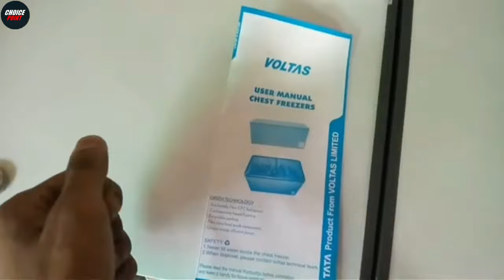Top 5 Best Double Door Deep Freezer In India 2024 | Best Chest Freezers | Prices | Reviews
In this video we have reviewed the Top 5 Best Double Door Deep Freezer which can be useful for your  Shops, Homes, Companies.

Also, if you’ve any queries about any particular Best Double Door Deep Freezer, you can ask me in the comment section below and I will try my best to answer all your queries.